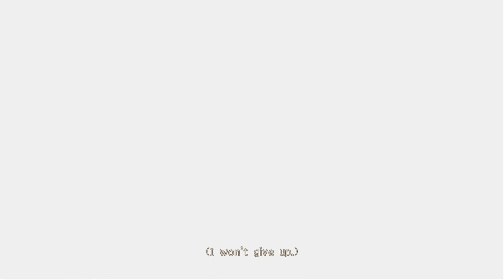ATTACK ON TITAN 2 Is Actually Amazing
Game: Attack on Titan 2 - A.O.T.2

Attack on Titan 2 - A.O.T.2 Gameplay